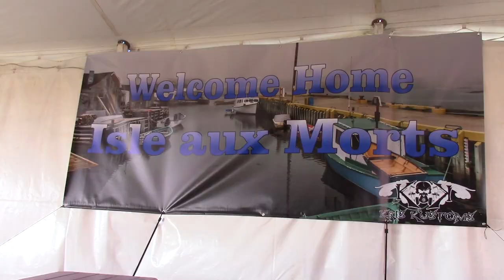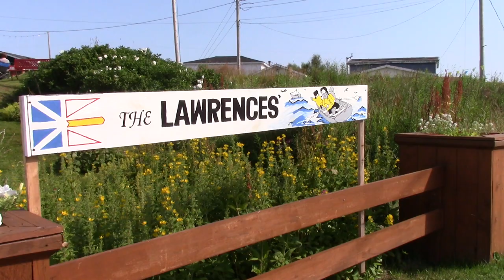Scenes From Newfoundland's 2022 Come Home Year Episode #50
A few short clips of the town of Isle Aux Morts,  during Newfoundland's year for coming home 2022